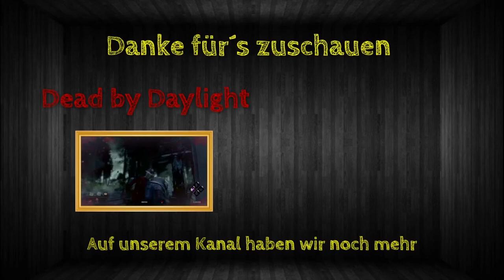Die 100ste Folge Rainbow Best Moments - Teil 1